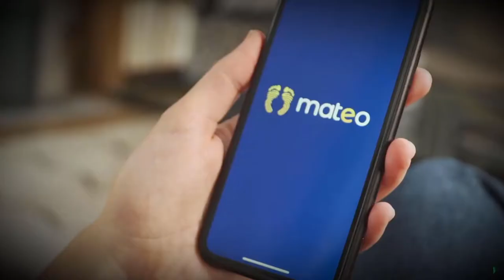Mateo bath mat monitors your weight, posture and even your shoe size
Bathroom scales are scary. When you step on one, it's rarely good news, especially in 2020, when you can beam the vital statistics to your phone, and see those holiday excesses in line graph form. Mateo is a smart bathmat that hides such horrors. In fact, it covers it in toweling. There are two parts: a machine-washable cloth cover that looks like your garden-variety bath mat, and a slim mat that houses the technology to detect a surprising number of metrics from you.

While weight measurement is the most mainstream feature here (people have historically bought bathroom scales that languish in the corner), the Mateo has medical-grade 7,000-dot pressure mapping. What it can do is a little... intense. Not only can it identify users by their footprint, it can also create a heat map of how your foot makes contact with the ground. And an awful lot more.